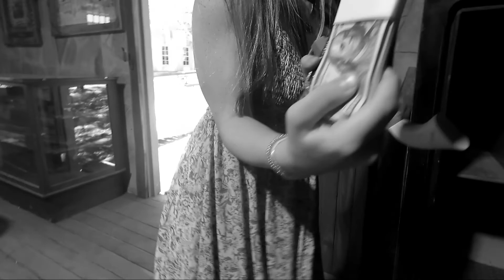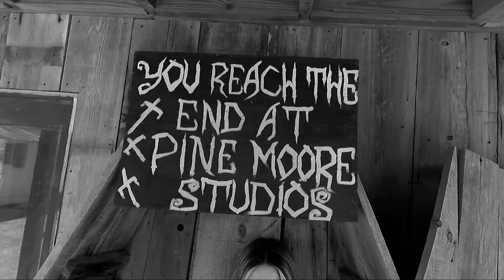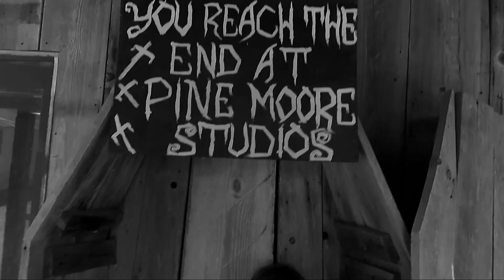2022 SUMMER VACATION